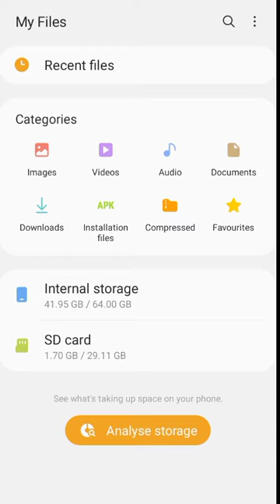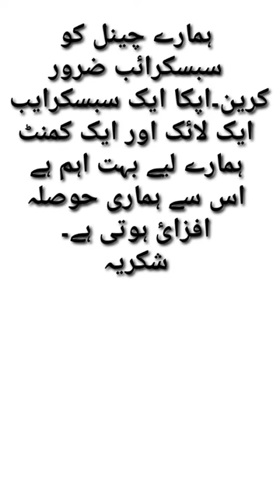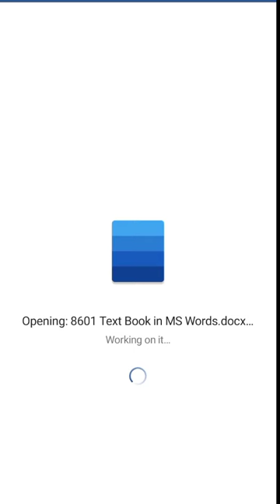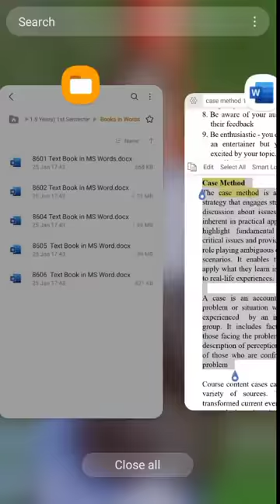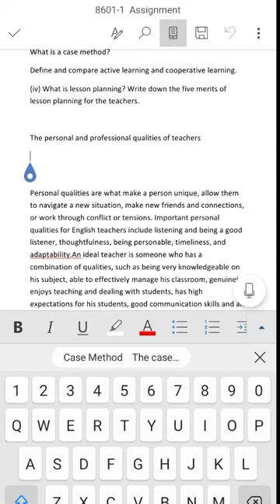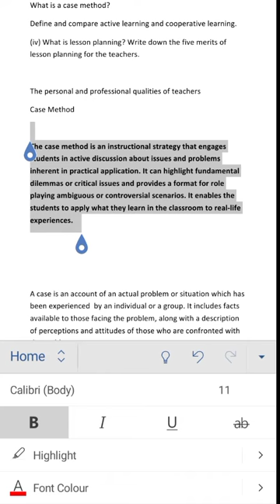How to write Assignment at mobile/Edit Assignmt/Copy paste method.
Channel descriptions :-
         Dear viewers  my channel provide the educational realted video like Speech,Naat,Tilawat, Comedy,
3.Aiou related problem solution.
4.Nts,ETEA job Preprational video ,Form filling online method video
6.Tutorial video
7.Tourism promoted video so on for the choice of viewer and their demand

Video descriptions :-
       This video important for All the online students whose submitted their assignmt online specially for Aiou students.In this video I describe the Assignment editing method,Assignment writing method and how to copy paste from soft books and write the assignment.Every one watch carefully my video.
  Apps MS Microsoft.

Importants video links:-
1.Also watch my video how to check and remove palagrism.

2.watch my video for CMS account

 Thnks